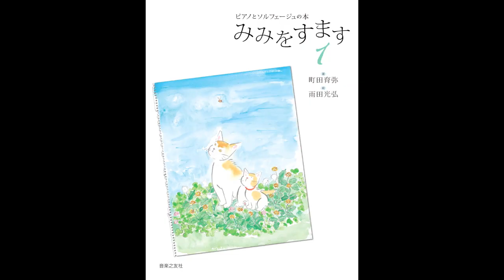ピアノとソルフェージュの本「みみをすます１」収録曲より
絵：雨田光弘
曲・演奏：町田育弥

うでがうたうと...／おおきなブランコ／うっふっふ わっはっは／しろいワルツ／くろ・しろ・おどろ！／オクターブのたび／カッコウのもりで／３ぼんのゆびで①／３ぼんのゆびで②／４ほんのゆびで①／４ほんのゆびで②／５ほんのゆびで／やさしくあるこう／ちゅういぶかく あるこう／げんきにあるこう／そわそわ...どきっ！／もっこりうた／へこみうた／かくれんぼ／ひるまの あくび／おうさまの おふれ／だったとさ／だいじょうぶかな？／たぁ・ティティ・すん のうた①／たぁ・ティティ・すん のうた②／よかったね／かぜが わたってゆく

（音楽之友社刊）
立ち読みはこちらから☟